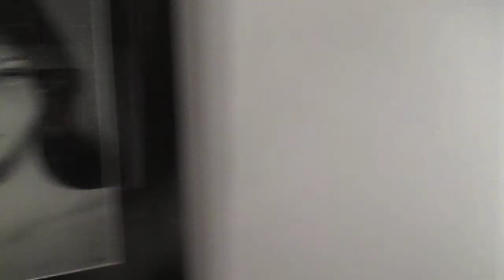Subtext May 2014 Snake in the Grass show